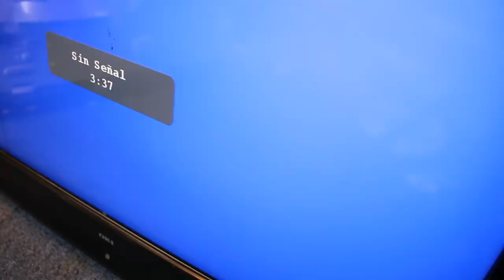إصلاح مشكل في مذربورد (motherboard) تلفاز السيدي